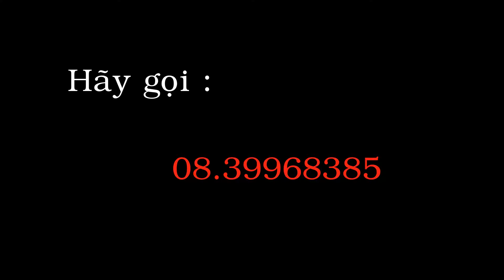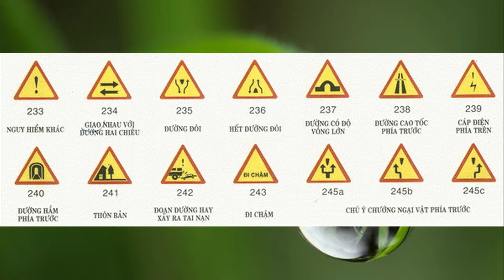biển ngược chiều 204